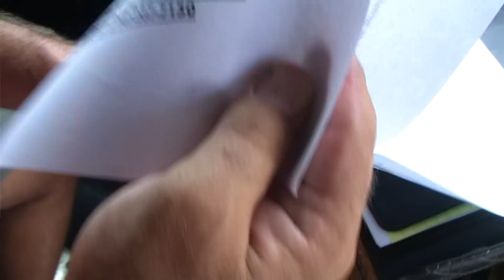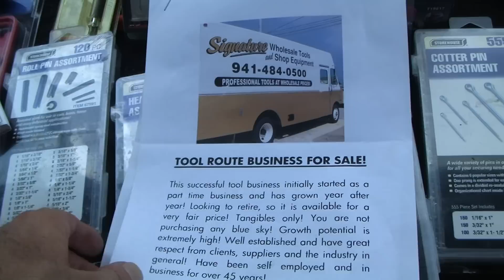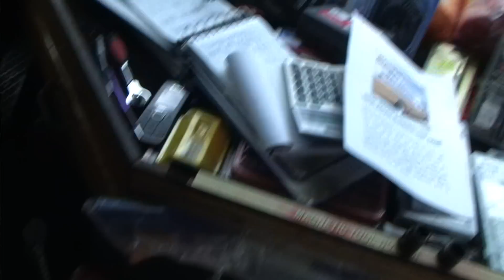Signature Tool ... The tool Truck you can afford to shop from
I hope it takes a while for him to sell it... Pretty good dude to deal with...